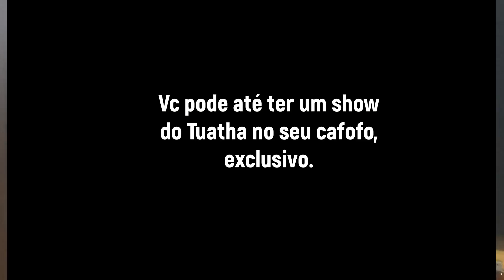Tuatha - Campanha do novo álbum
Salve, pessoal, sabiam que estamos produzindo um novo álbum e que vc pode colaborar com ele? Nesta campanha, além de vc acompanhar toda a produção do disco,  vc poderá receber cds, canecas, hidromeis, pingas, bandeiras, vc terá um show on line exclusivo da banda, poderá visitar o estúdio durante as gravações, ter aula com os músicos da banda, participar de um churrasco com os Tuathas e ainda ter um show da banda na sua casa...